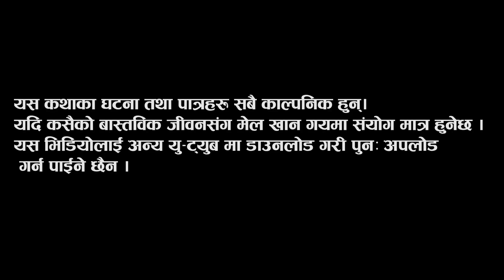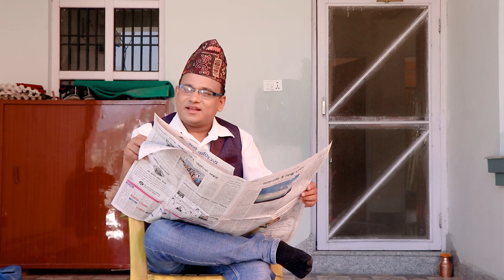Maila | माइला Episode-30 December 15 2022-2079 New Nepali Serial | ganesh babu bk,Aasha,sabina,Shiva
▶A Video by GBK ENTERTAINMENT Pvt.Ltd

🎬Video Credit:
▶Parikalpan/ Story writer:-Ganesh Babu Bk
▶Director :- Ganesh Babu Bk
▶Asceten Director:-Raj kumar Giri
▶Cinematographer :- Raj kumar Giri
▶Editor :Anisha Nanu
▶Makeup  :Anisha Nanu
▶Location :-kavresthali

चुनाब विशेष 2079

▶Cast :-  ,Laxman Basnet, Ganesh babu bk ( Gothe Budo ) ,Rajkuamr Giri , Anisha, Asha bk (getu), Parshu Shrestha(Saroje), Kb Paudel(Sukaaram) , Samjhana Adhikari Simkhada,  Keeran Shripali(Kapilaa), Shivakumar Baskota (gopi dai) ,Debendra gire , Binod karki  , purushottam sakhakarmi,Sujan vai,Netra Shrestha ,Bikram sunar,pabi adhikari,sabina shrestha ,

@Jal Rapti Chautari जल राप्ती चौतारी
@Ramailo Films रमाइलो फिल्मस्
@Bisaune Chautari Media
@GBK ENTERTAINMENT

Special Thanks
@Jal Rapti Digital
@Sanjibini Entertainment
@belkul media
@GBK Entertainment

माईला
कथा माईलाको
कथा माईलिको
▶Audio/ Video Available Only On GBK ENTERTAINMENT
All the Audio and Video rights of this Music Video is owned only by ▶GBK ENTERTAINMENT

Unauthorized downloading and uploading on YouTube channel is Strictly Prohibited 🚫 and will attract punitive measures from GBK ENTERTAINMENTE mbedding to a website is allowed Thanks for visiting in our channel GBK ENTERTAINMENT